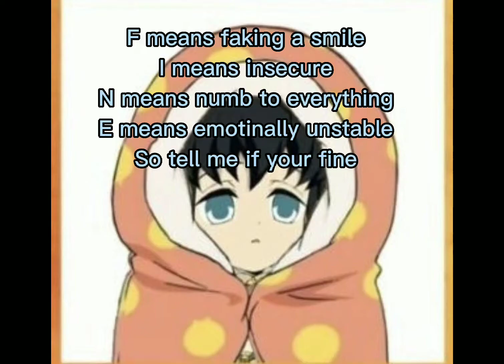Im just fine 🤭